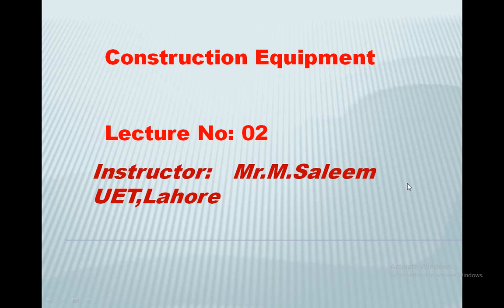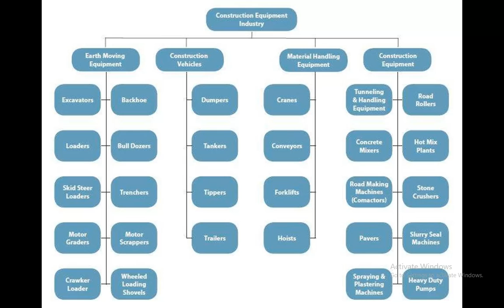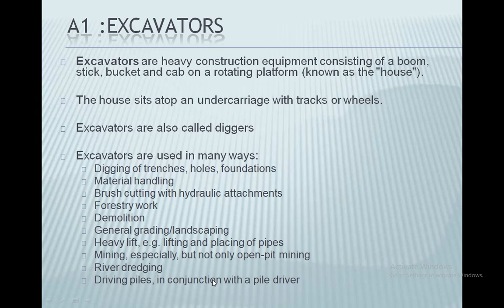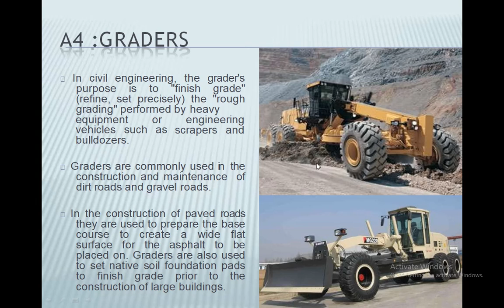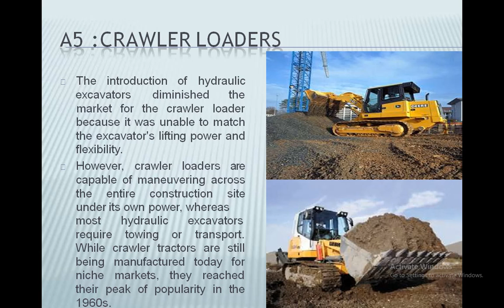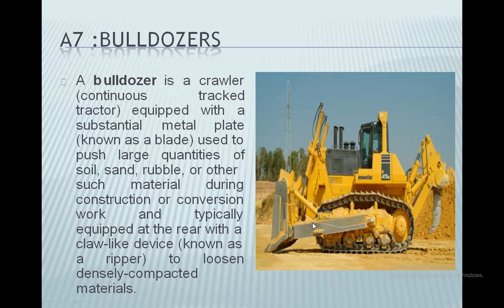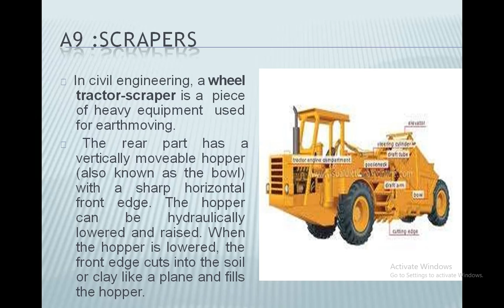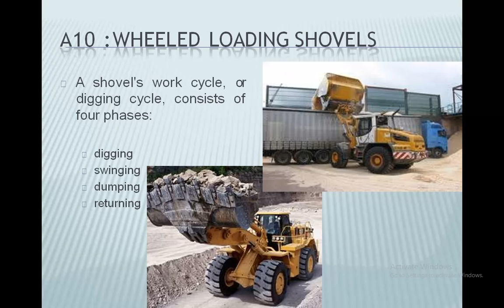construction and hydraulic machinery lecture 02 | construction Equipment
this video will tel you about the construction equipment which includes
Earth moving equipment
Construction vehicles.